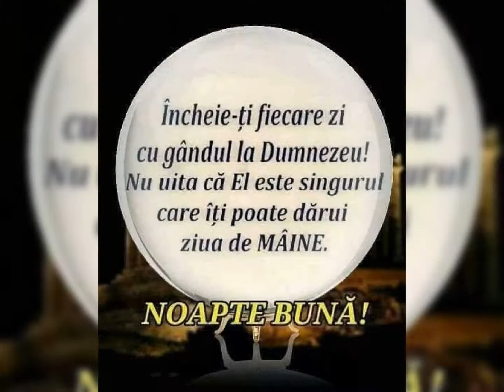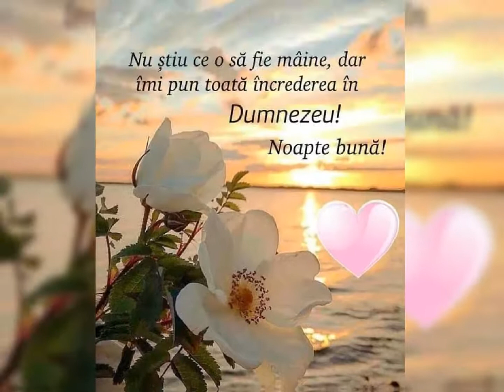Era-Don't you forget about me